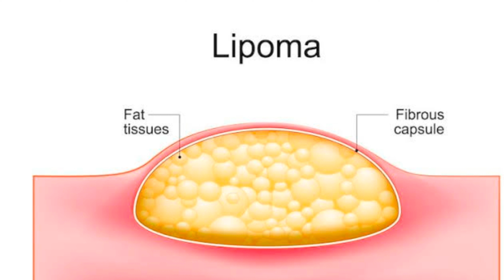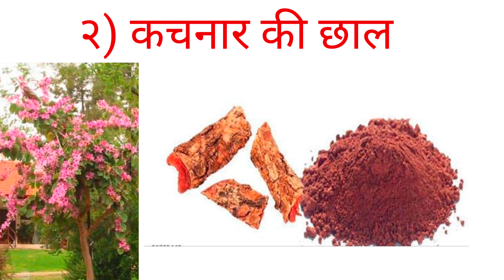शरीर में कैसी भी गांठ हो छोटी या बड़ी पिघल जाएगी इस जारी बूटी से / Lipoma treatment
आज मैं इस वीडियो के माध्यम से अर्थ थैरेपी क्या है ?/ Zero volt therapy के बारे में सब कुछ / बिना दवाई के सारे बिमारियों का इलाज । के फायदे बता रही हूं ।

🖐️आप खरीद सकते है 👇
१) सेब का सिरका
WOW ऑर्गेनिक रॉ ऐप्पल साइडर सिरका - ममता के पहलू के साथ - गाढ़े घोल से नहीं - 750ml , नारंगी , 1

lipoma treatment. without surgery in hindi,
lipoma treatment,lipoma removal,

all_healthy_tips_